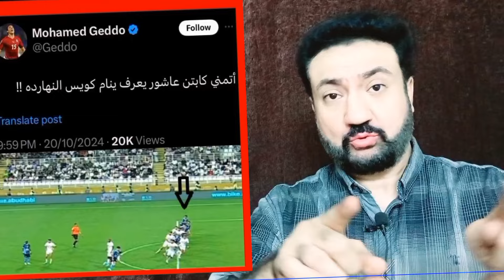جدو يكشف مستور الزملكاوى محمود عاشور واحمد سالم خدوهم بالصوت ليغلبوكم بسبب احتواء الننوس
جدو ورساله قويه للحكم الزملكاوى محمود عاشور وفاصل من الهرتله لاحمد سالم بعد مباراة بيراميدز

جدو يغرد برساله للحكم محمود عاشور
متحدث الزمالك يلهيك واللى فيه يجيبو فيك
احمد سالم ينتقد الحكام برغم احتواء الزمالك
جدو يواجه الحكم الزملكاوى محمود عاشور بفعلته لاحتواء الننوس
احمد سالم متحدث الننوس يلقح ع الحكام برغم احتواء الزمالك
احمد سالم متحدث الزمالك يهاجم الحكانم برغم احتواء الننوس
جدو ورساله قويه للحكم الزملكاوى محمود عاشور بعد احتواء الزمالك
احمد سالم يلهيك واللى فيه يجييبه فيك
جدو ينتقد الحكم محمود عاشور هيجيلك نوم ازاى
احمد سالم يطالب بحكام اجانب امام الاهلى ف نهائى السوبر
AhlawiyaonYoutube
هانى الشرقاوى
- الاهلى -الزمالك -بيراميدز -محمد عبدالله- مرتضى منصور- الجبالى - احمد جمال - عمرو الحديدى - الحدث اليوم - احمد عفيفى- احمد سالم متحدث الزمالك - لجنة الحكام - اتحاد الكره المصرى-شوبير -احتواء الزمالك-احتواءبيراميدز
احمد الطيب_ رقص حسين لبيب _تصريحات احمد سليمان _ القندوسى _ امير توفيق _عمرو اديب_سحر مؤمن زكريا_ شوبير_ابراهيم عبد الجواد-حسين لبيب-سيف الجزيرى-الاهلى-عبد الناصر زيدان-ابو المعاطى -عفت نصار-السوبر الافريقي-الرد على اعلام الزمالك-الرد على الزملكاويه-الرد على تدليس الزملكاويه-ايمن اشرف وبن شرقى-نهائى القرن-جمال الغندور-خالد الغندور-عمرو اديب والسوبر الافريقى-عمرو اديب-احمد الطيب
السوبر الافريقى-الاهلى والزمالك بالسوبر الافريقي-الدورى 44-رضا الهجاص-بشير التابى-اسامه حسن
ياسمين الخطيب-منتصر الرفاعى-فوز الاهلى بالدورى المصرى-الاهلى والزمالك بالسوبر الافريقي
سيد معوض-شبانه-رمضان صبحى-لجنة المنشطات المصريه-الاهلى والزمالك السوبر الافريقي
الاهلى والزمالك السوبر المصرى-شبانه-اسامه حسن-اسامه موبايلات-الاهلى والزمالك-السوبر الافريقي
السوبر المصري-اينو-مجدى عبد الغانى-احمد جمال-اخبار الاهلى-اخبار الزمالك-الدورى المصرى-كاس العالم للانديه-رضا عبد العال-حسام حسن-صلاح-تريزيجيه-مرموش-الشناوى-امام عاشور-تصفيات كاس العالم
محسن صالح-صفقات الاهلى-لجنة التخطيط-الخطيب-الميركاتو الصيفى-صفقات الاهلى-منتخب مصر
عامر حسين-كهربا-الكارت الذهبى-السوبر المصرى-عقوبات الاهلى-عقوبات الزمالك-تصفيات كاس العالم
,محمد علي بن رمضان,محمد علي بن رمضان الاهلي,بن رمضان,
اشرف داري,شيخ سابالي,جوناثان اوكيتا,يحيي عطية الله,يوسف ساليتش,صفقات الاهلي,اخبار صفقات الاهلي,صفقات الاهلي الجديده,اخبار صفقات الاهلي,
زين الدين بلعيد,
سيف فاروق جعفر,
حسام حسن,
بوبينديزا ,
حسام حسن,
منتخب مصر,
مباراة الاهلي,
قناة الاهلي,
امام عاشور,
الاهلي والزمالك,
مهاجم الاهلي الجديد,
مصر وموريتانيا,
الاهلي مباشر,
ميدو,
بيراميدز,
الزمالك,
مارسيل كولر,
الأهلي اليوم,
الخطيب,
الاهلي اليوم,
الزمالك اليوم,
اخبار الاهلي,
اخبار الأهلي,
اخبار الزمالك,
النادي الاهلي,
صفقات الاهلي,
الاهلي المصري,
الاهلى,
صفقات الاهلي الجديده,
صفقات الاهلي 2024,